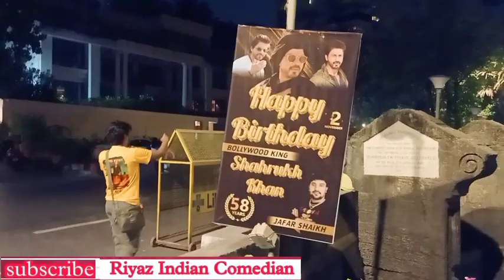Shahrukh Khan की एक जलक पाने के लिए srk के चाहने वाले पहुँच गए mannat शाहरुख खान के घर रात 12 बजे